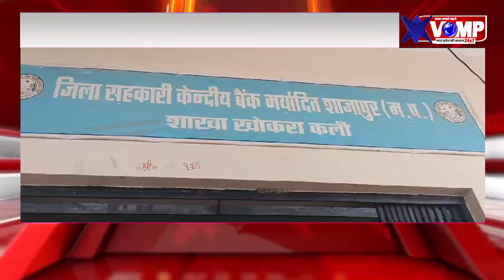फिर उठाया वॉईस ऑफ एमपी किसानों का ये मुद्दा तो हरकत में आया प्रशासन, फिर यू आने लगें खातें में पैसे